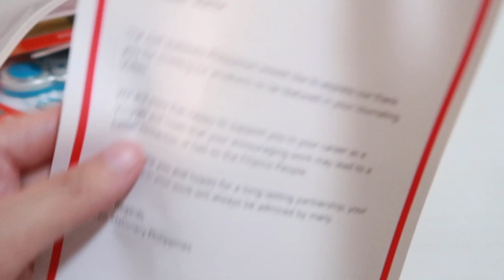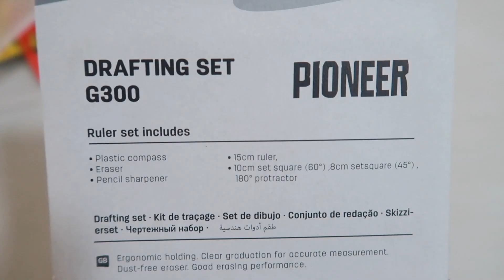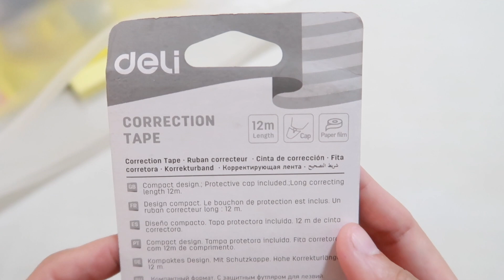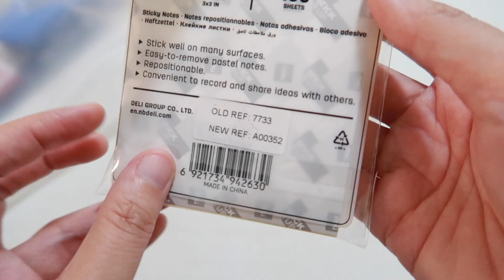Stationery Haul ft Deli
💌 Hi guys! Deli Philippines was kind enough to send us some of their stationery products and host a giveaway where you and 4 of your friends can win stationery packs! I hope this helps you get started on planning and journaling this coming 2020.

Mechanics:
1. Tag 4 of your friends as a comment on my Deli Stationery giveaway post on Facebook and Instagram @MaidenManila.
2. Follow @delistationeryph on Facebook and Instagram as well!
3. Winners will be announced on my Facebook page on Dec 20! Good luck! xx

📮 LETTERS
Please answer this form:

// SUPPLIES